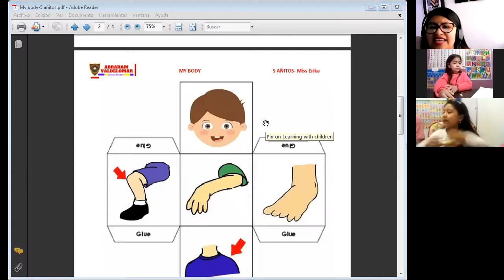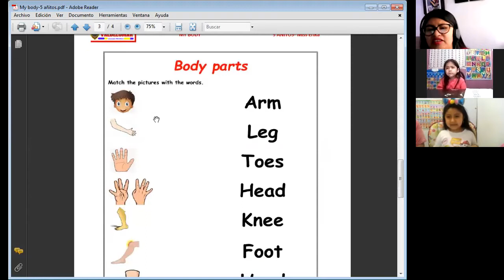MY BODY- II PART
5 AÑITOS